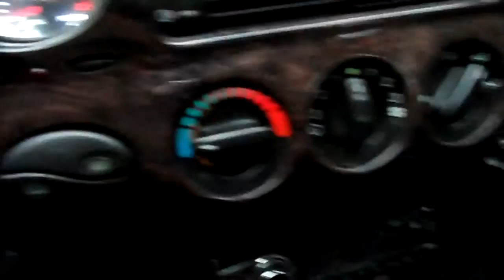Escort MTDDI + vnt + fmic